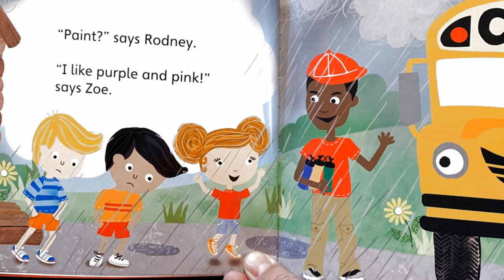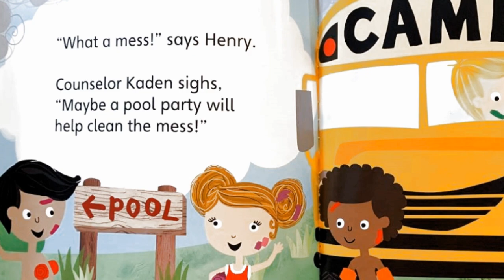Painting Party, Kids Book Read Aloud, children's, music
by Meg Greve, illustrated by Louise Angelicas
Rourke Educational Media 2013

Read vintage children's books with Jojo! Learn to read and enjoy stories with my video channel. I do the reading and make the music and sound effects for my videos. Great for after school, homeschool, also great for teacher classroom use!

Edited with Corel Video Studio and Canva Pro
Sound and Music recording on Ableton Live 10

Some gear I use:
Golden Age Pre-73 Mic Pre-Amp
Art USB Pro IV AV Converter
Nord Electro 5D Keyboard
Moog Micromoog
Moog Concertmate
Arp Odyssey
Korg MS-20
Mapex Drums
Zildjan & Sabian Cymbals
Epiphone Guitars